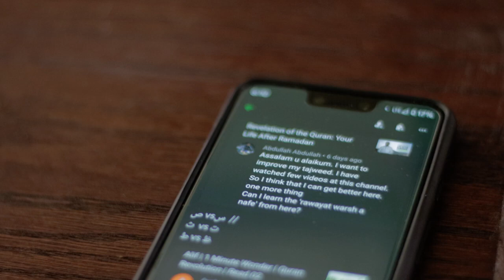How to Pronounce Arabic Letters sīn vs ṣād س vs ص | Quran Revolution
Quran Revolution is an All-In-One Quran reading program. In one semester with Quran Revolution, you will learn more than if you committed 3 years of your life to studying on your own.

Join the Quran program that has changed the lives of thousands of students across the world. Quran made so easy and accessible that you can browse and learn it anywhere. Say goodbye to wrong pronunciation of Arabic alphabets and start the study of proper tajweed available to you at the tips of your fingers.⠀

Don’t let your biggest step with the Quran pass you by! Quran Revolution is the program where you will take your recitation to the next level through…

❁ Bite-sized Video Lessons
❁ Weekly Reading Circles
❁ Live Office Hours
❁ Expert feedback from your own personal Tutor
❁ A robust curriculum designed for native English speakers

Your Quran Revolution experience is tailored to you; Your level, your availability, your goals.

✤ Tired of missing out on the book of Allah?
✤ Tired of letting insecurity silence you?

There’s a deep-rooted myth that reciting Quran beautifully is for the elite, for the special among us. Let’s fix that together. Register today to unlock your recitation.